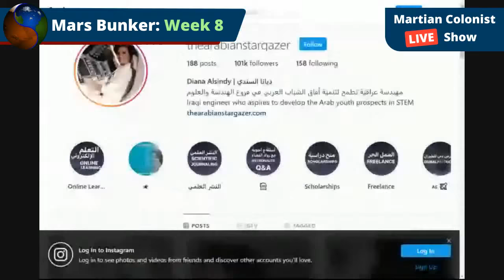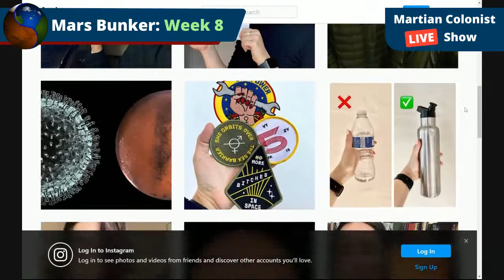Mars Bunker: Bringing the World to Mars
Dr. Ryan MacDonald welcomes Diana Alsindy, a Propulsion Development Engineer at Virgin Orbit and creator of 'The Arabian Stargazer', to the Mars Bunker. They will discuss how to engage and involve the whole world in missions to Mars. All while answering your questions LIVE on air.